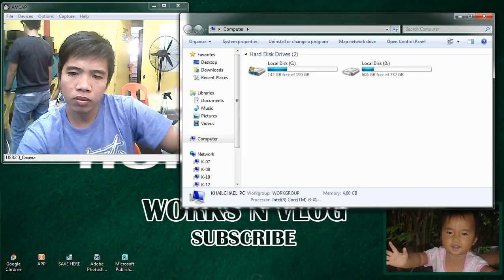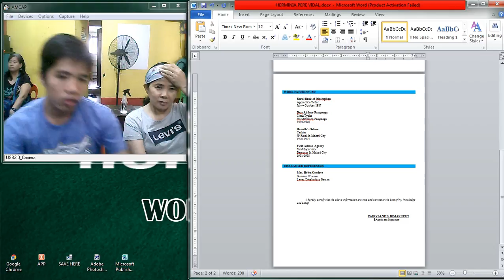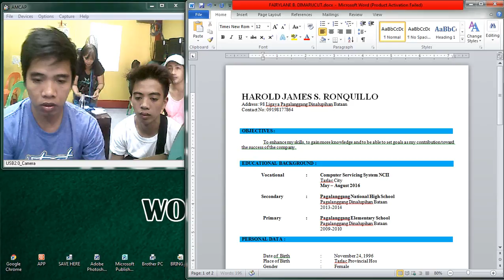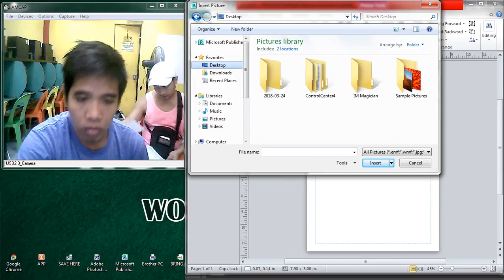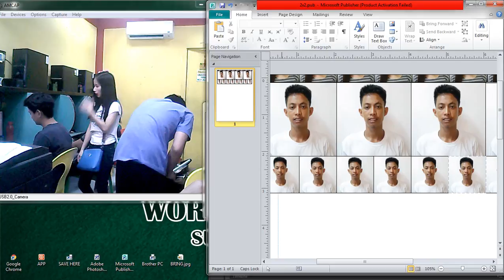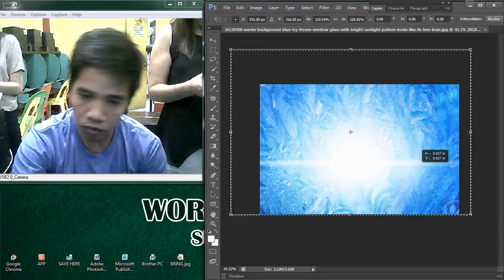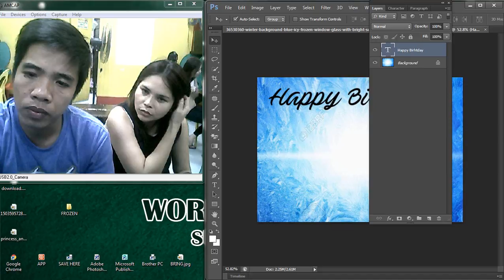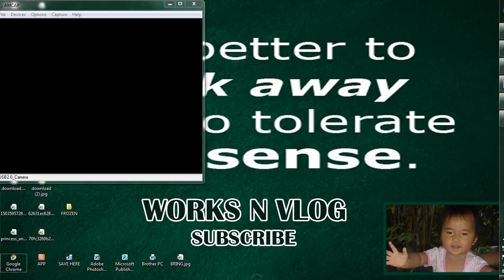Frozen Invitation and others works /PSD in the Link Below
Here the link : Download and Enjoy

"Its Better to walk away than to tolerate nonsense"